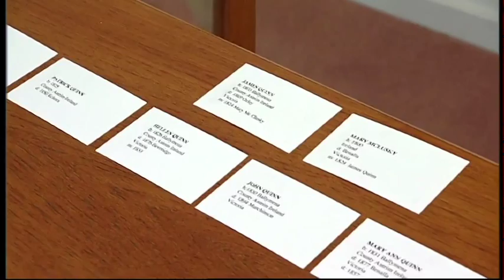Besieged - The Ned Kelly Story Excerpt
The exploits of Ned Kelly, Australian icon and notorious outlaw regularly raise questions amongst historians and social commentators of injustice and oppression.  Thought a hero by some and a terrorist by others, this documentary sets out to examine the man and the issues and to tell the historically accurate story...Was Ned Kelly an outlaw, a freedom fighter or simply a murderer with a message?